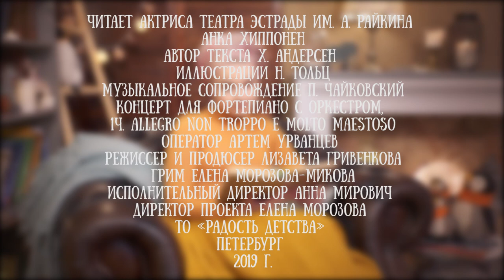Анка Хиппонен читает фрагмент сказки "Оле Лукое" Ханса Андерсена - Суббота